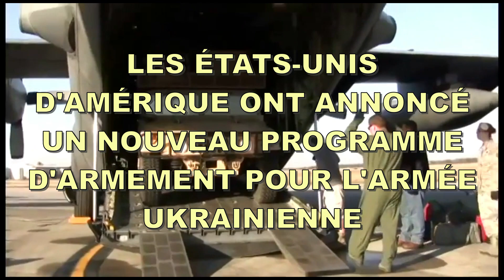Les États-Unis annoncent leur dernier programme d'aide à l'Ukraine pour cette année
Missiles pour MANPADS Stinger, munitions pour NASAMS et HIMARS : Les États-Unis annoncent leur dernier programme d'aide à l'Ukraine pour cette année